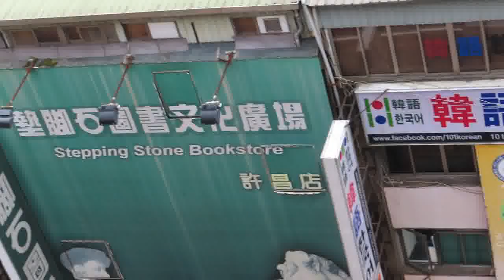LUMIPAT SA MAS MALAKING ROOM SA HOTEL 🗝🗝🗝 || ROOM TOUR NA!!!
Dahil mageextend kami, lumipat kami ng ibang room dahil may iba ng naka book sa room namin.